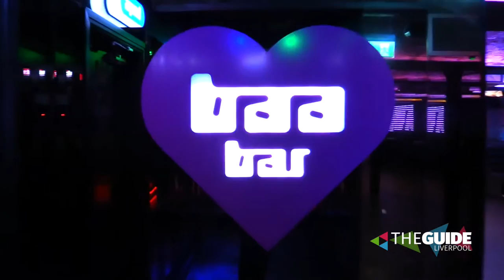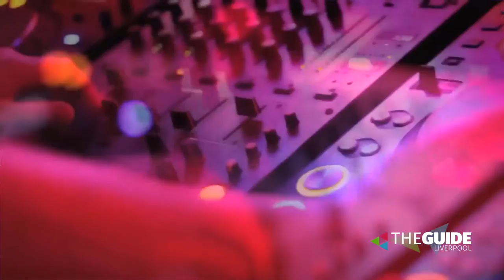Lee Butler is at Baa Bar on Victoria Street | The Guide Liverpool